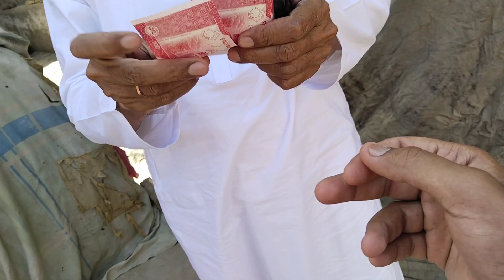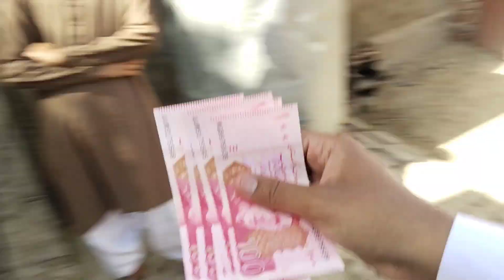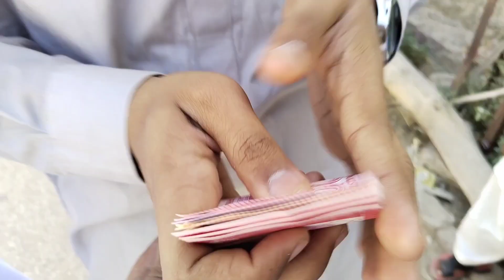Eid UL Fitr Mubarak ho | Eid Ka Din Kesay Guzra 😍😋